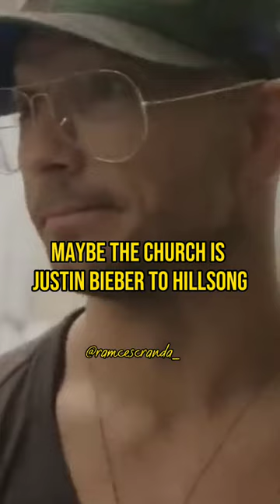Kanye West Reveals Why He Can't Stand Justin @ Hailey Bieber I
Here is the link below to watch all the video shorts on my YouTube channel.

-- FOLLOW ME - -